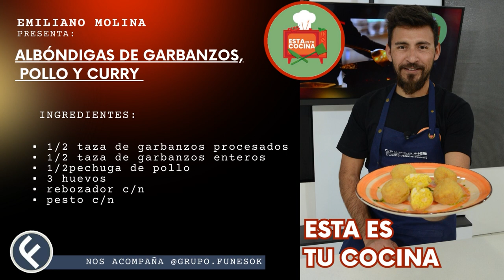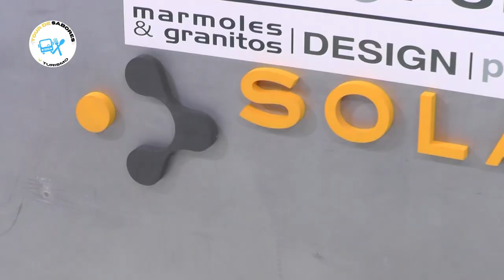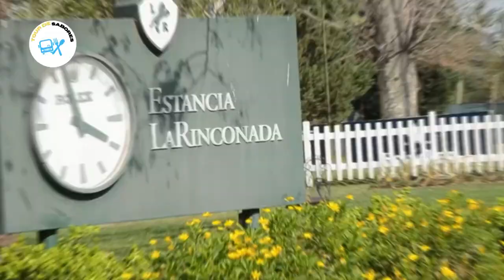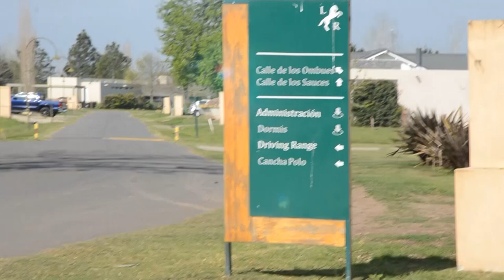TOUR DE SABORES Y TURISMO 3-10-23